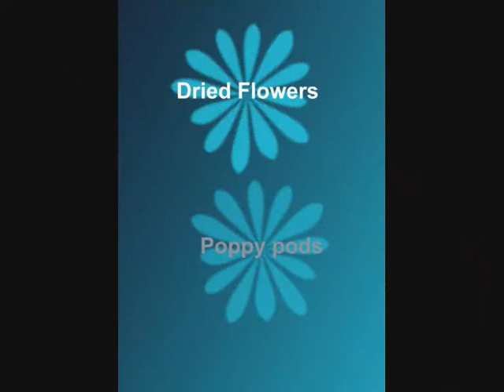poppy pods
Poppy Pods ( Approx. $48 only ) We sells high quality dried poppy pods ( papaver somniferum poppies ), they look beautiful, are very potent and ideal for powerful viewing arrangements.